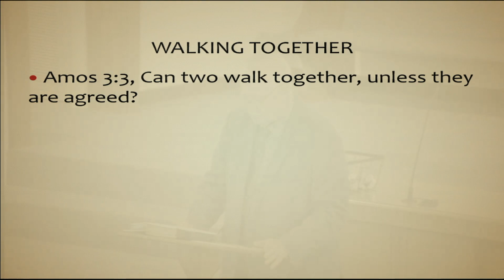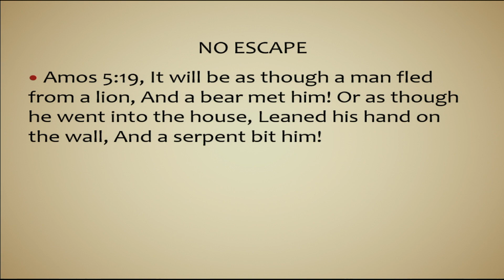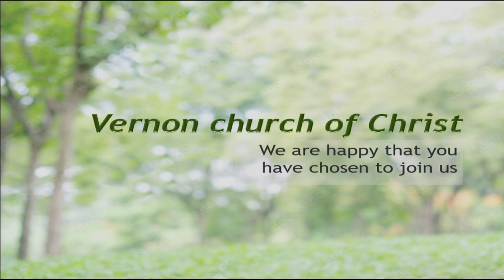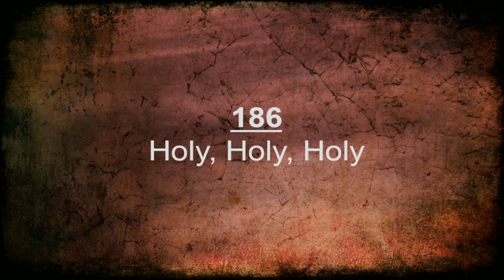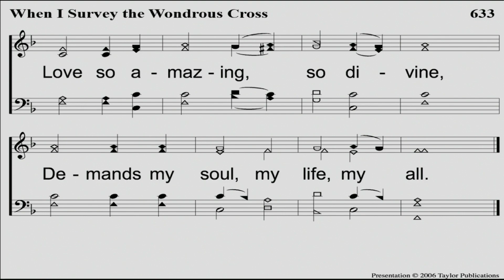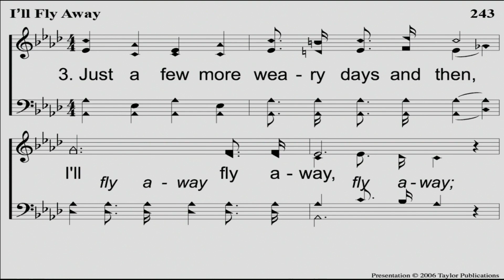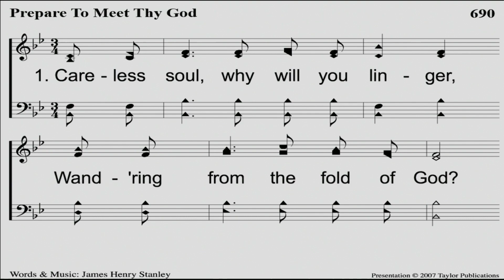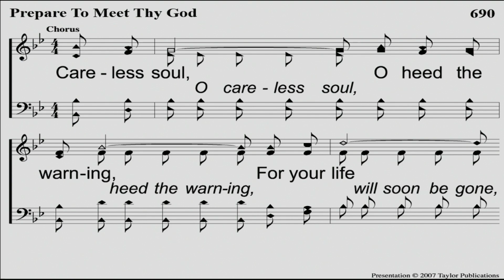6 18 23 am service